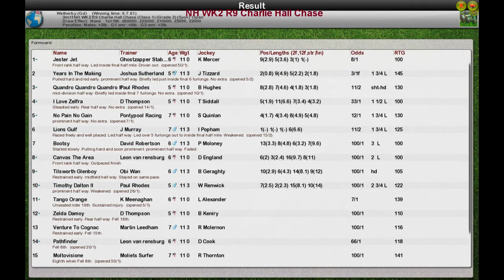NH WK2 R9 Charlie Hall Chase